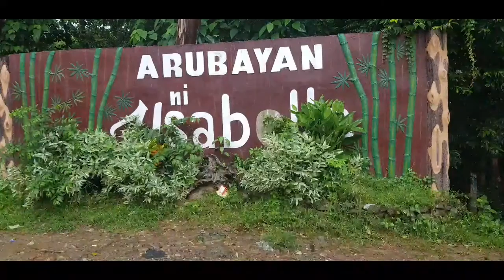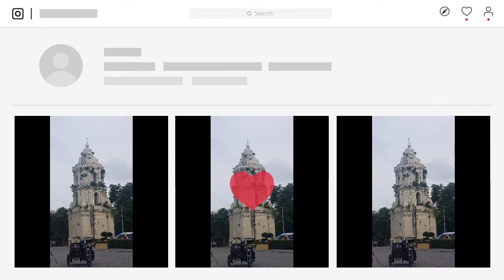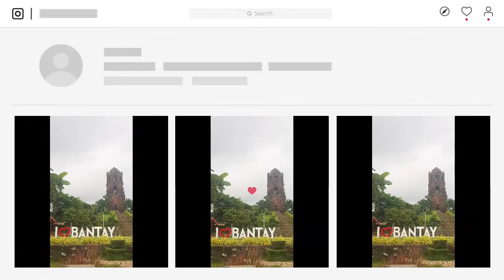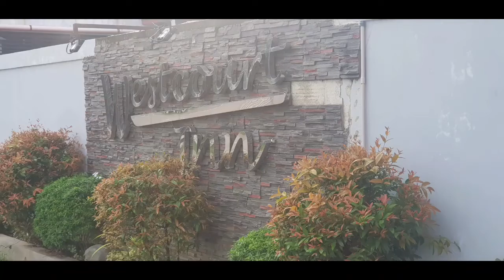Exploring Historic Vigan | Family Travel